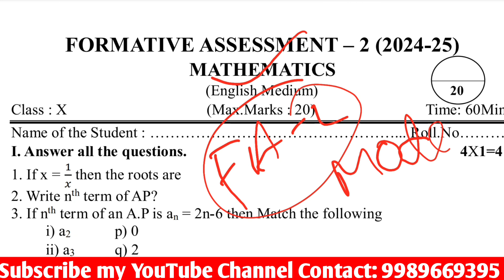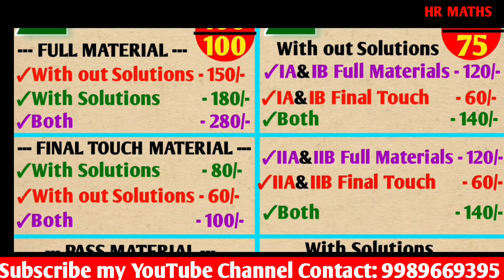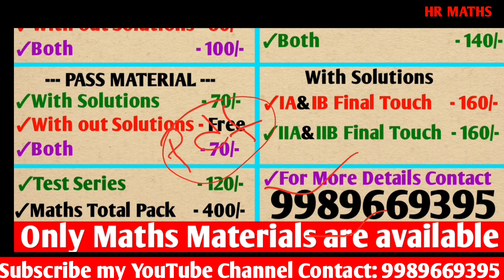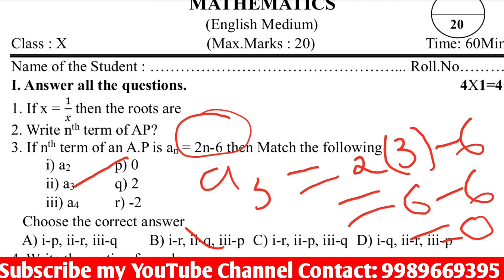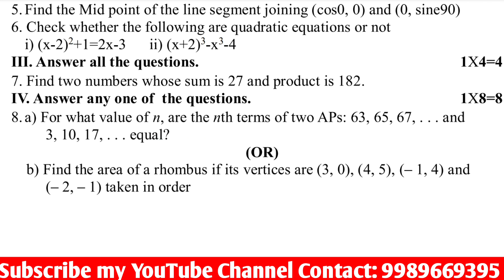Ap 10th Class Fa2-exam |V.imp Maths Question Paper 2024-25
WhatsApp group link HR maths for 10th class 2024-25 group- 2
🌐What's App🌐
👉 HR Maths for All :